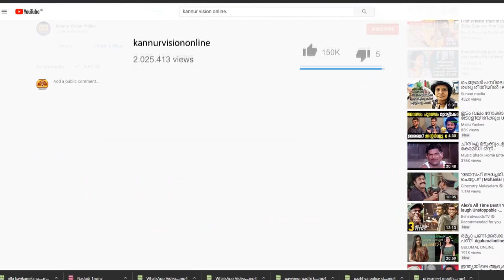സ്വാതന്ത്ര്യം അപകടത്തിൽസംരക്ഷിക്കേണ്ട ഘട്ടം ഇതെന്ന് സി പി എം .പാർട്ടി ഓഫീസുകളിൽ ദേശീയ പതാക ഉയർത്തി.